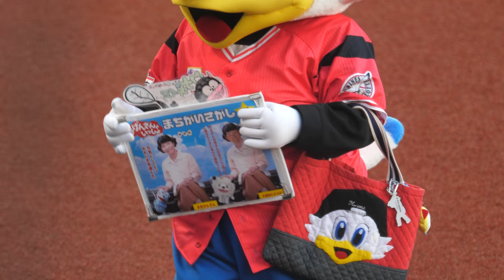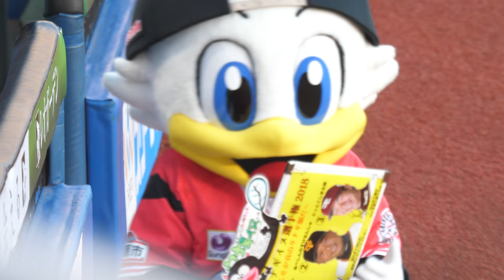「おげんさんといっしょ」ズーちゃんのネタ 相手球団別に電子書籍化してほしい 埼玉西武ライオンズベンチ前